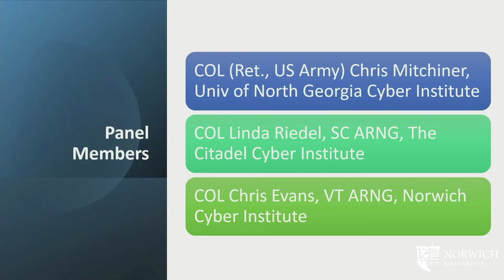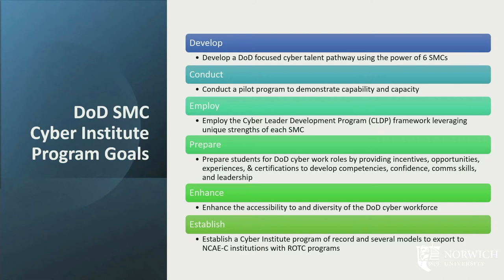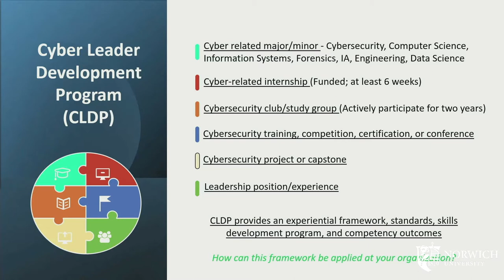Senator Leahy Cyber Symposium: Panel 1: Department of Defense Cyber Institutes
From Norwich University:

This event includes panel discussions on Department of Defense (DoD) Cyber Institutes, future technology in cybersecurity, and the state of cybersecurity in Vermont.

Moderator: COL Sharon Hamilton, USA (Ret.), Associate Vice President of Strategic Partnerships, Norwich University
Panelists: COL Chris Evans, USA; COL Chris Mitchiner, USA (Ret.); COL Linda Riedel, USA

8/16/2022